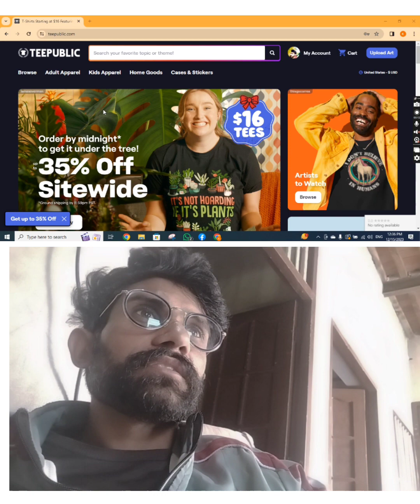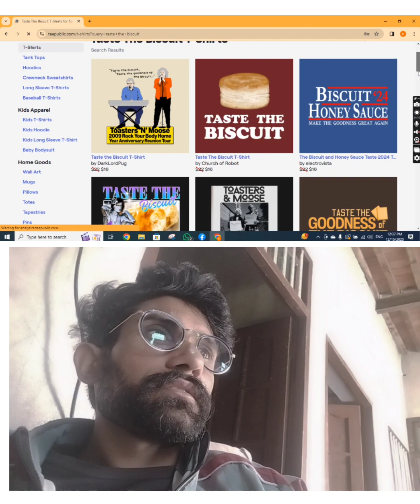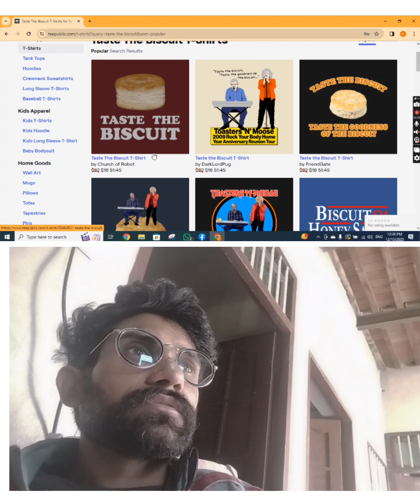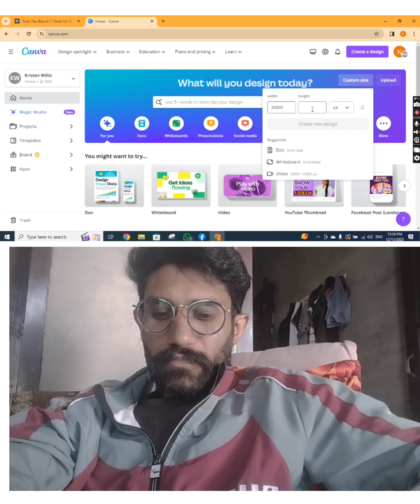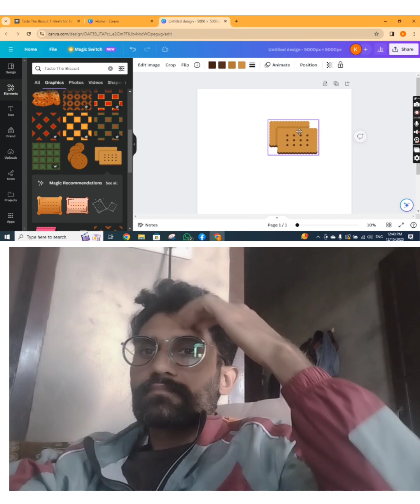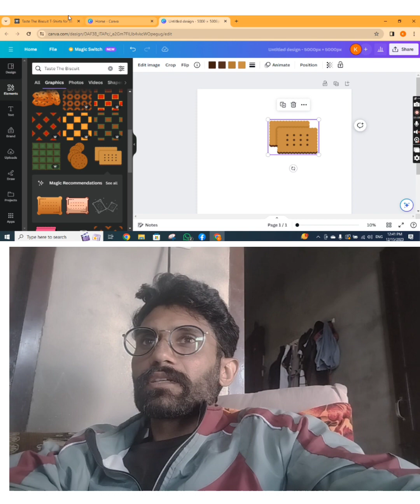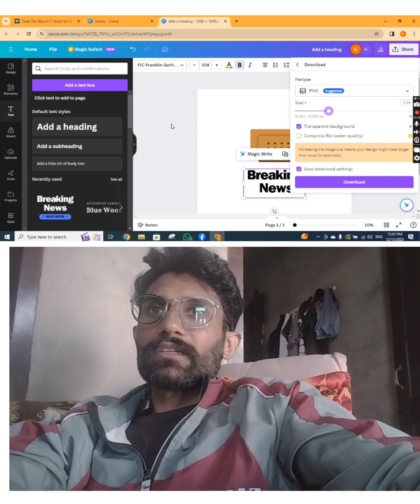Teepublic keywoard kaise lagaye || Teepublic keywoard find tool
Motivation Sphere

Your Queries -
Teepublic full tutorial
Teepublic full course
How to create teepublic account in hindi
How to create teepublic account in hindi 2023
How to create teepublic account in hdfc
How to make money on teepublic
How to promote teepublic on pinterest
How to upload on teepublic
How to open teepublic account
How to make design for teepublic
Teepublic promo
How to sell on teepublic 2023
How to earn from teepublic
How to withdraw money from teepublic
Teepublic account create
Teepublic account suspended
Teepublic account setup
Teepublic account deactivated
Teepublic account deleted
Teepublic account not active anymore
Teepublic account suspended in hindi
Teepublic account creation
Teepublic account settings
Teepublic account category
Teepublic account settings step by step
Teepublic account settings steps
Teepublic account settings steps 2023
How to online earning without investment
How to online earning money
How to online earning in mobile
How to online earning for students
How to online earning website
How to online earning 2023
How to online earning at home
How to online earn money
How to online earn money in mobile
Teepublic account settings kaise kare
Teepublic account settings kaise hataye
Teepublic account settings kaise banaye
Teepublic account settings kaise kare 2023
How to teepublic keyboard laptop
teepublic tips
teepublic tutorial
teepublic passive income
teepublic review
teepublic make money
teepublic niche research
print on demand for beginners
teepublic guide
teepublic advice
print on demand tutorial for beginners
teepublic sales